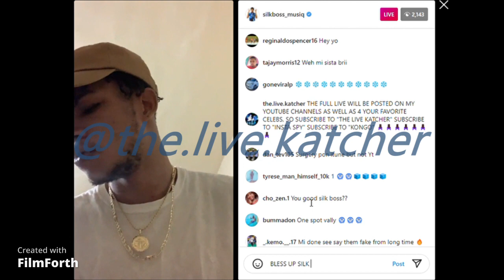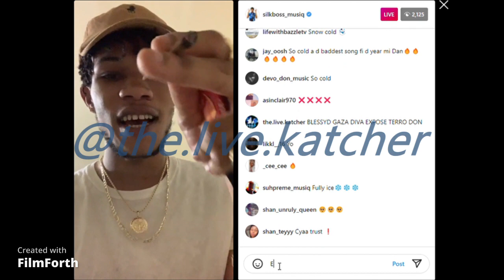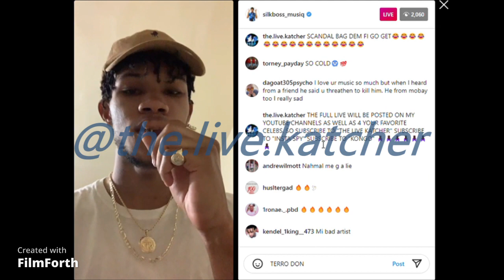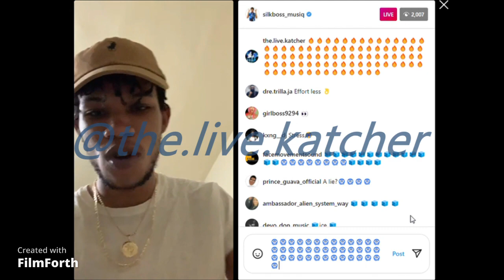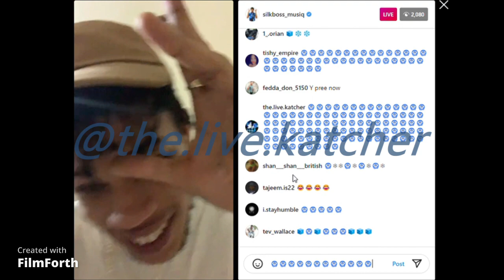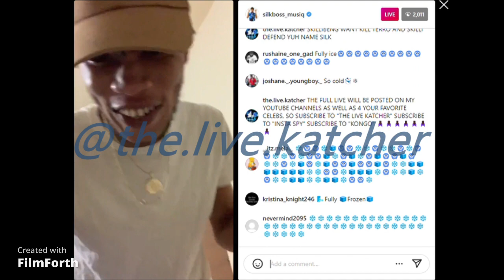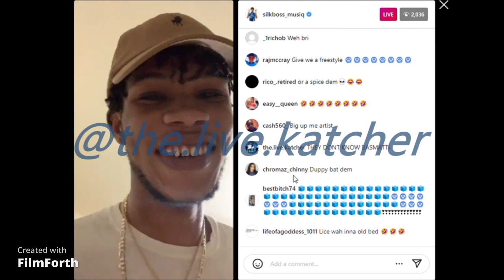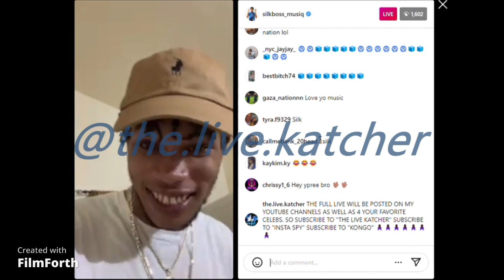Silk Boss Diss Terro Don Wicked On Live!!! [21/March/2022 - 9pm]